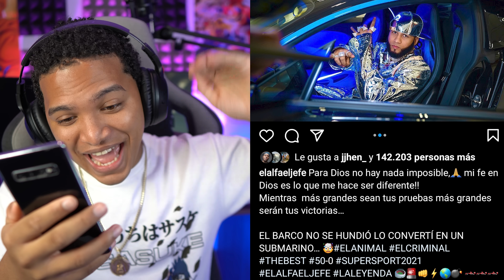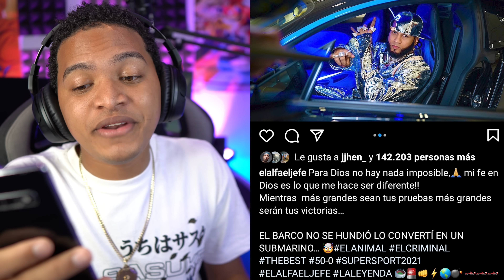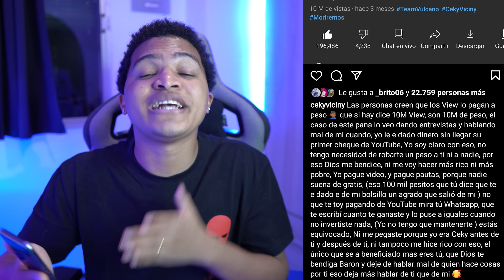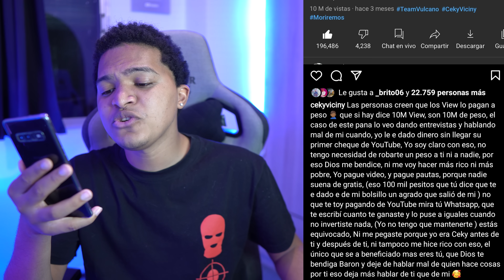El Alfa muestra NUEVO BUGATTI 2021, Rochy le manda un FUETAZO